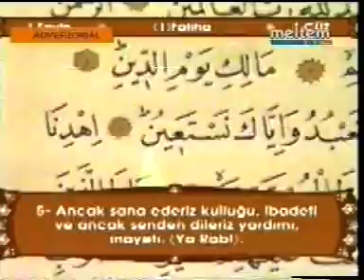ERDEM GENÇTÜRK (DOĞRU ADAM) MELTEM TV SPORAKTİF PROGRAMI-SPOR BÜLTENİ-SPOR HABERLERİ.(NOSTALJİ 2004)